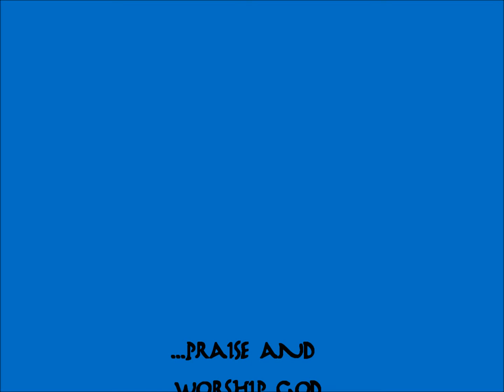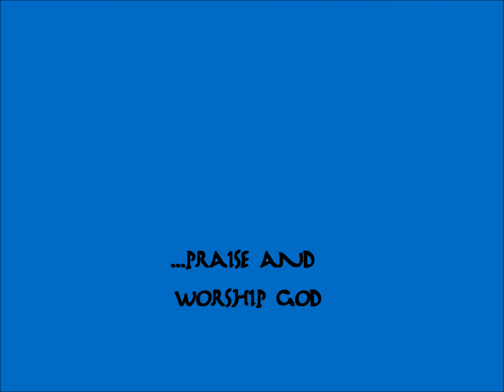Kananaskis_day1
camping _ kananaskis